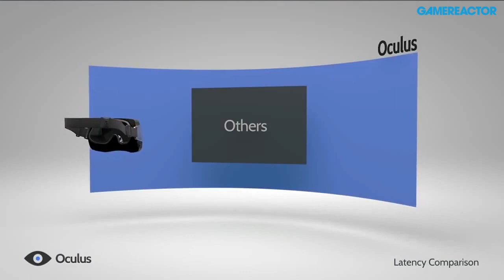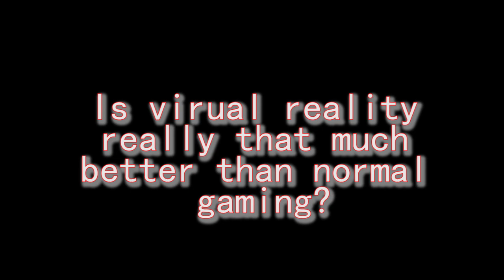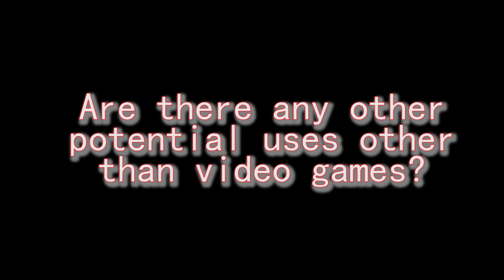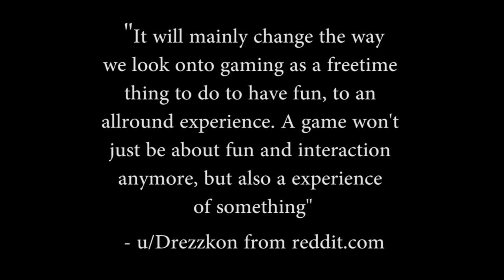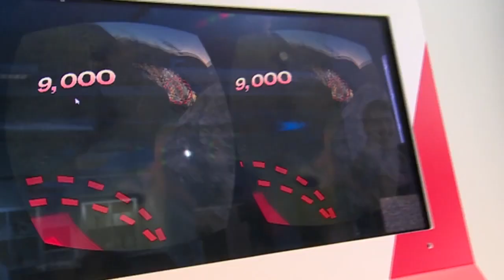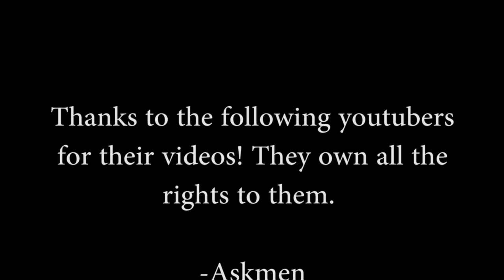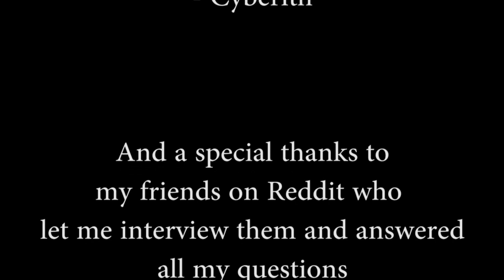The Oculus Rift and The Future Of Gaming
A video i made for a school project on an innovative technology.